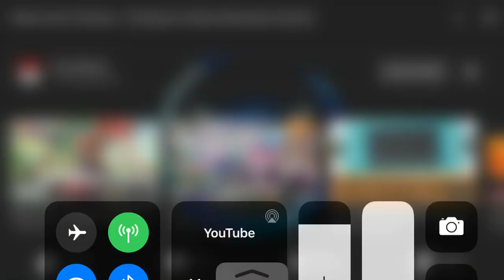Isabelle’s 2nd Outro Music